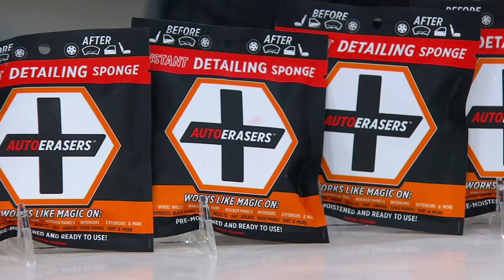AutoERASERS Set of 8 Detail Sponges with Microfiber Towels on QVC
AutoERASERS Set of 8 Detail Sponges with Microfiber Towels

Keep your car clean between washes with this set of innovative sponges that help make scuff marks, grease, grime, and more disappear. From AutoERASERS.